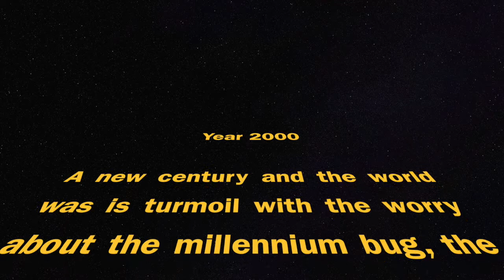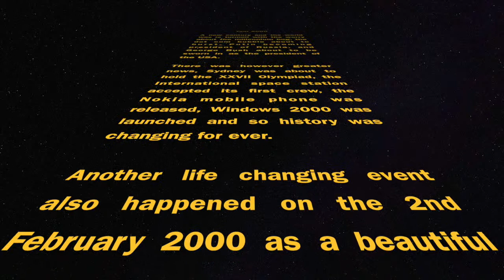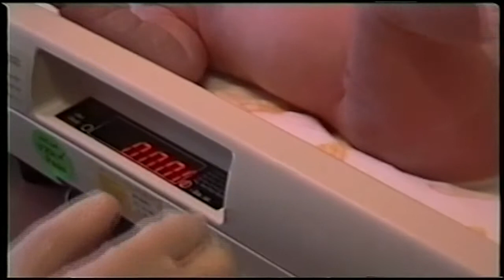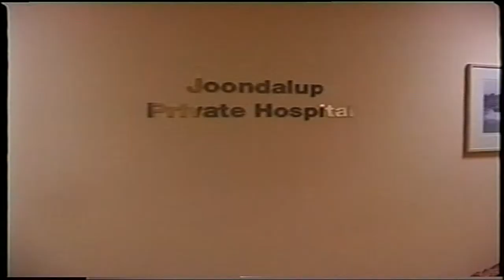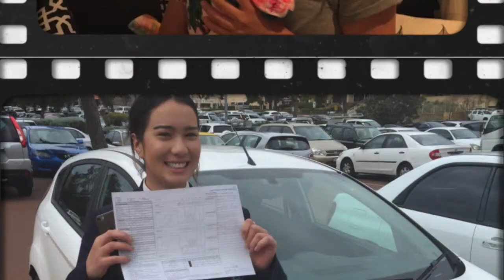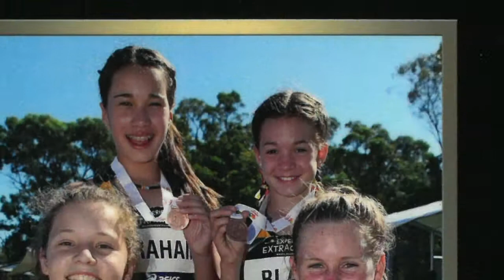KELLIE GRAHAM 18TH BIRTHDAY VIDEO V2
It is Kellie Grahams birthday and this is her life to date in video and pictures. Thank you to all her friends and family for supporting her over the years to make her the beautiful, intelligent, athletics person she is.